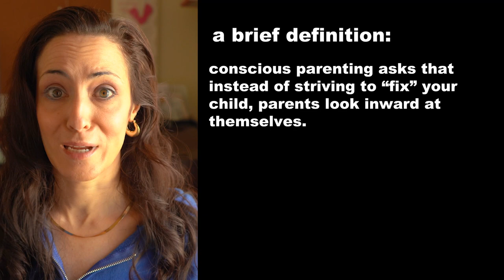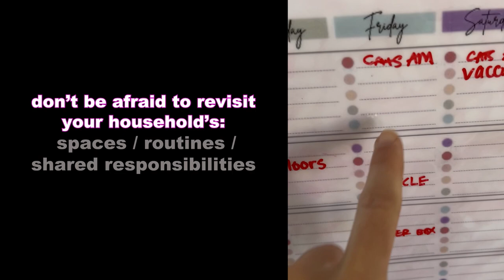Christmas Morning 2022 - What are your NY intentions?